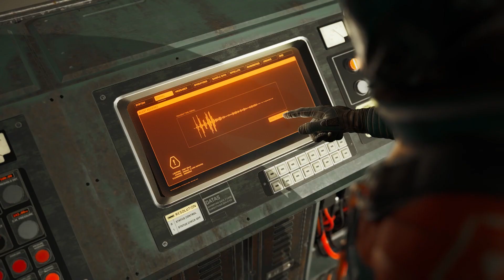Fort Solis | ゲーム プロファイル | Unreal Engine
Fort Solis は、荒れ果てた火星の採掘施設での一夜の物語です。主人公たちの任務は、基地で何が起きたのか、そして基地を運営していた人たちを探すことでしたが、次第に迫り来る大嵐と夜から生き延びるための手段を必死で探す羽目になります。

Black Drakkar Games と提携した2つのスタジオは、初期のアイデア構想から、魅力的なランドスケープの構築、ゲーム内の暗いトンネルや誰もいないオフィス、レベルの共同制作、キャラクターのリギングまで、Unreal Engine 5 を自分たちの作品作りに活用しました。